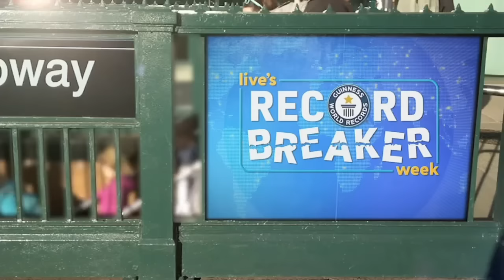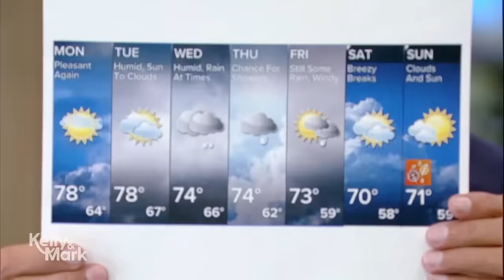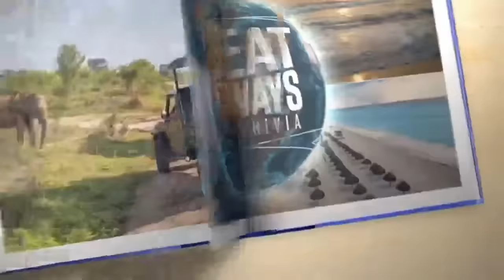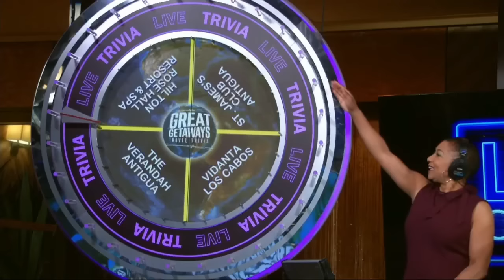Live with Kelly and Mark 09/16/2024 - David Muir | Kelly and Mark Full Episode Sep 16th, 2024